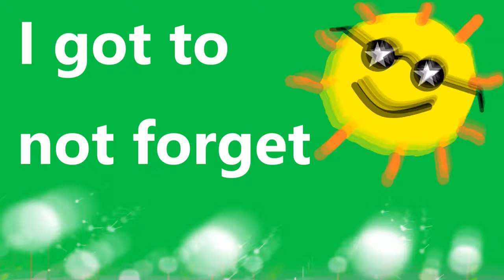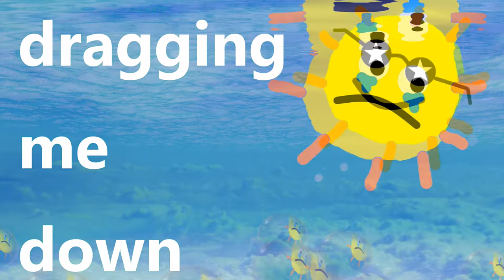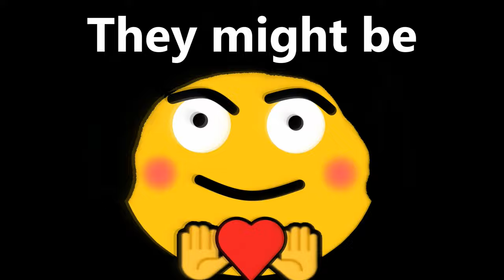Amil Baymashkin - Feeling Happy (Official Music Video)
As a growing artist, I feel it's important for me to try to see myself through the eyes of other people. This allows me to get a bit of an understanding of some of the experiences they go through. Some topics will be positive and some will be negative, but I feel that I need to express these topics in order to become a fully versatile musician.

Originally called "Upside Down," I was motivated to write a song about bipolar disorder. Bipolar can vary from person-to-person, from feeling euphoric and on top of the world one day, to feeling completely depressed and useless a few days later. These happy and sad moods can last for days, weeks or months at a time, and then they cycle all over again, hence the "bipolar" name. It always starts sad and goes to happy or the other way around, feeling happy to a complete mess afterwards. Now you probably figured out how I came up with the title. Eventually the same moods will come about and so "Feeling Happy" stuck with me.

Musically, I wanted the song to sound like it's going through the ups and downs a person with bipolar disorder experiences. I made this video to try
and put the music and lyrics into a perspective I had in mind.

I hope my music video and lyrics described bipolar as accurately as possible for those living with the condition, and for those who look to gain insight.